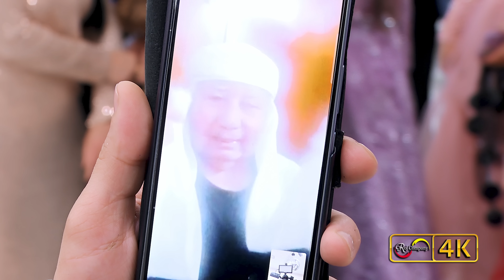Rebaz & Halah - Part 2 - Tarek Shexani - by Roj Company